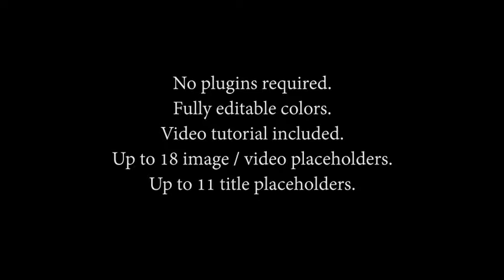Political Events-After Effects Template Videohive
You can use this project for different kinds of programs.
Like news, economy , actual , political , documentary , history, science , etc.

    Easy customization. Only Drag and Drop Your Logo
    1920×1080 25fps Full HD, 1080p and 720p, PAL D1/DV composition for rendering is included
    Fully editable colors.
    Up to 18 image / video placeholders.
    Up to 11 title placeholders.
    Used Images/Videos Not included in Main File.